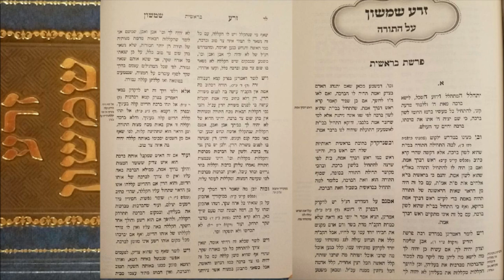Parashat Bereshit (בראשית) - Zera Shimshon (זרע שמשון)